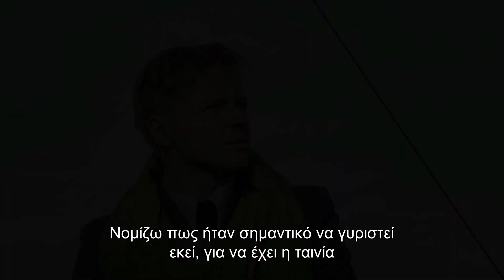Δουνκέρκη (Dunkirk) - Roundtable Featurette (Gr Subs)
Δουνκέρκη
Dunkirk

Σκηνοθεσία: Κρίστοφερ Νόλαν
Πρωταγωνιστούν: Τομ Χάρντι, Μαρκ Ράιλανς, Κένεθ Μπράνα, Κίλιαν Μέρφι, Φιόν Γουάιτχεντ, Ανιουρίν Μπαρνάρντ, Χάρι Στάιλς, Τζέιμς Ντ’Άρσι, Τζακ Λόουντεν, Μπάρι Κιόγκαν, Τομ Γκλιν-Κάρνι.

Ο Κρίστοφερ Νόλαν («Interstellar», «Inception», τριλογία «The Dark Knight») σκηνοθετεί και υπογράφει το σενάριο στην επική, δραματική ταινία «Δουνκέρκη», το νέο του κινηματογραφικό project, τρία χρόνια μετά το «Interstellar».

Η ταινία «Δουνκέρκη» ξεκινά, ενώ εκατοντάδες χιλιάδες στρατιώτες των Βρετανών και των Συμμάχων είναι περικυκλωμένοι από δυνάμεις του εχθρού. Παγιδευμένοι στην παραλία, με τις πλάτες τους στην θάλασσα έρχονται αντιμέτωποι με μια ανέφικτη κατάσταση, καθώς ο εχθρός πλησιάζει.

Στην «Δουνκέρκη» πρωταγωνιστεί ένα εντυπωσιακό καστ, ανάμεσα στους οποίους οι Τομ Χάρντι («The Revenant», «Mad Max: Fury Road», «Inception»), Μαρκ Ράιλανς («Bridge of Spies», «Wolf Hall»), Κένεθ Μπράνα («My Week with Marilyn», «Hamlet», «Henry V»), Κίλιαν Μέρφι («Inception», τριλογία «The Dark Knight»), όπως και ο πρωτοεμφανιζόμενος Φιόν Γουάιτχεντ. Στο καστ θα δούμε επίσης τους Ανιουρίν Μπαρνάρντ, Χάρι Στάιλς, Τζέιμς Ντ’Άρσι, Τζακ Λόουντεν, Μπάρι Κιόγκαν και Τομ Γκλιν-Κάρνι.

Τα γυρίσματα της ταινίας, που πραγματοποιήθηκαν στην Γαλλία, την Ολλανδία, την Μεγάλη Βρετανία και το Λος Άντζελες, έγιναν με έναν συνδυασμό καμερών IMAX® και φιλμ 65mm.

Η ταινία θα βγει στις αίθουσες στις 24 Αυγούστου 2017 από την Tanweer.'